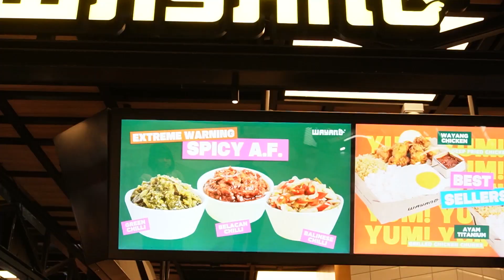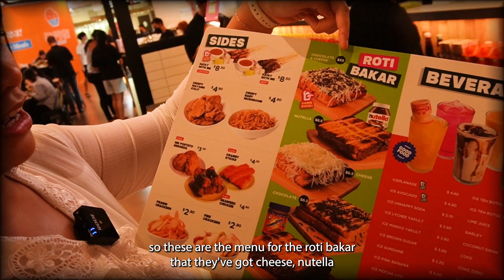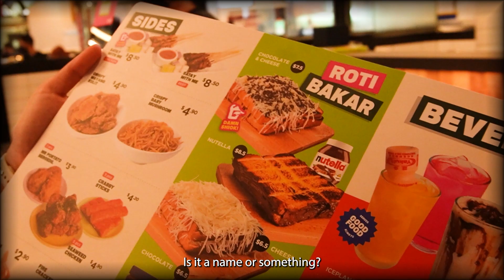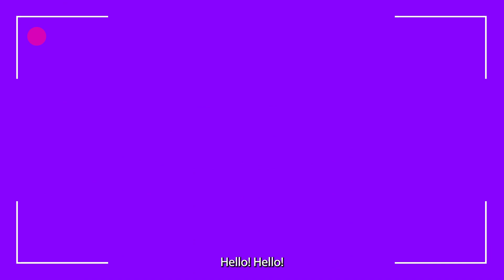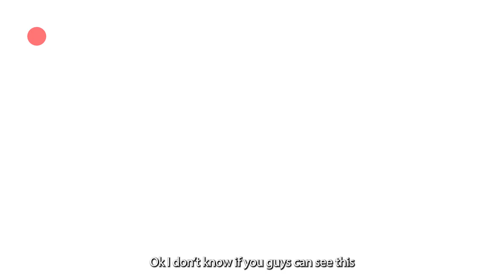Deranged Vlogies #1 - The WORST wayang food ever!!!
Welcome to our exciting vlog series! In our first adventure, we took a trip to the vibrant Funan IT Mall in Singapore to explore a unique new eatery called Wayang. With its intriguing food titles and a reputation for being a must-visit spot, we couldn't wait to give it a try. However, we discovered that while the food was undeniably unique, the prices were quite steep, leaving us feeling a bit underwhelmed and questioning whether it lived up to the hype.

Undeterred by our first experience, we headed to the iconic Capitol Theatre to indulge in a sweet treat at the famous Honeybee Ice Cream. Luckily, this stop turned out to be a delightful surprise! The ice cream was absolutely delicious, with flavors that tantalized our taste buds. The only downside we encountered was the overcooked pearls, which slightly detracted from the overall experience.

Join us on this journey as we uncover new culinary gems, navigate the world of food, and share our honest opinions with you. Don't miss out on the next episode, where we'll be exploring more exciting destinations and tasting new delicacies.